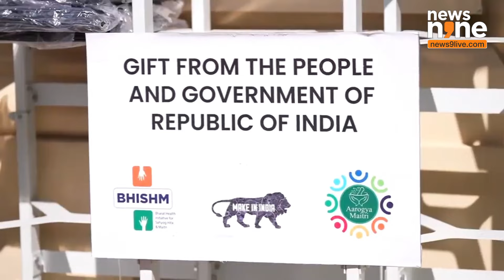PM Modi Delivers BHISHM Medical Aid to Ukraine President Zelenskyy in Kyiv | News9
Prime Minister Narendra Modi presents the BHISHM cube of medical assistance to Ukrainian President Volodymyr Zelenskyy in Kyiv. This gesture highlights India's support for Ukraine amidst ongoing challenges. Watch the official handover and learn more about the medical aid provided